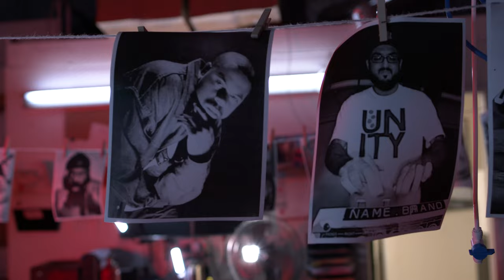Heron & Serum - Race With Time feat. Vie Oneiro (Official Music Video)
Video by Appel. Second single from the Heron & Serum self titled album. Heron & Serum self titled album out on ALL digital music platforms! Long live Destro. Solo-man Spectrum forever.